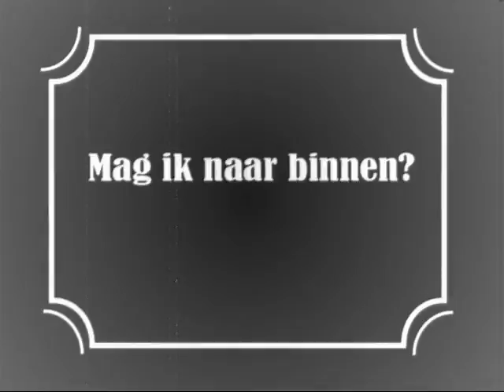The life of Joey (and Kit) uncut-old movie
All the frames of Joey and Kit, made into a small old movie.